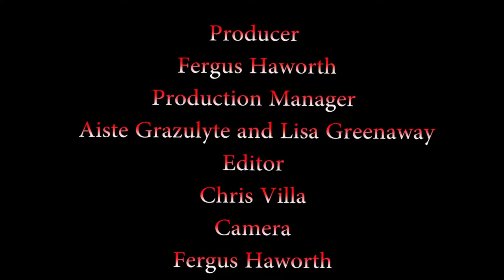A Documentary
A Documentary on Anarchism A much miss understood Political theology that rejects authority